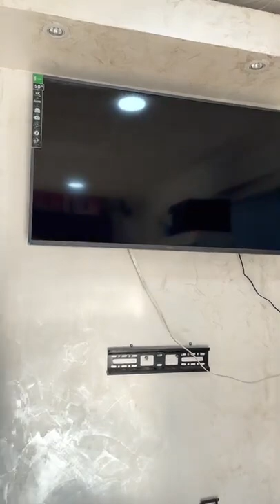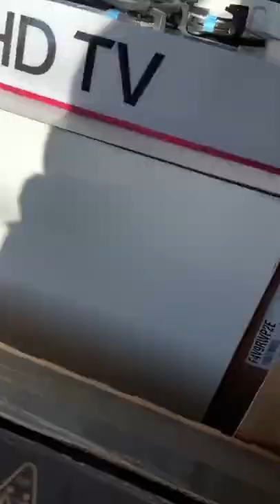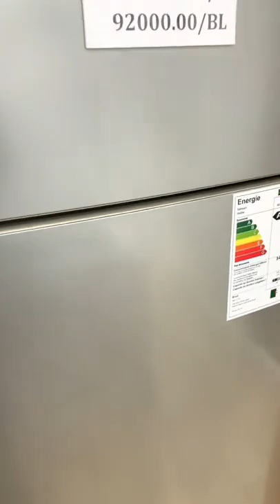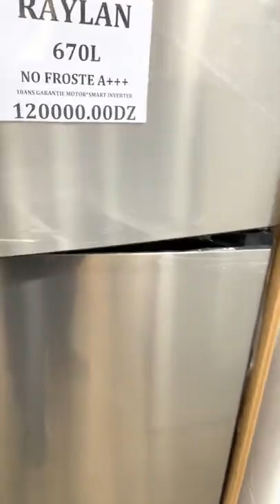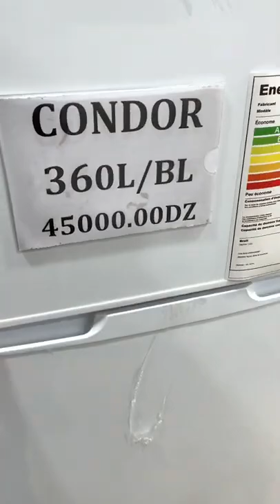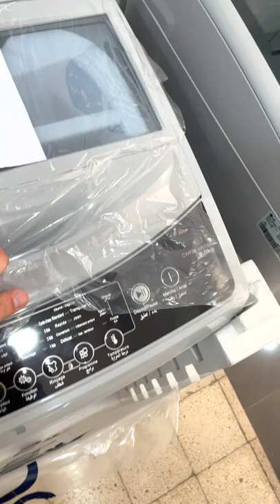أجهز ألكترومنزلية📢 promotion😱 سلعة دخلت بقوة💥 مرحبا بكم في محلات شمامي بشلف🥰👍توصيل متوفر🥰0549525752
أجهز ألكترومنزلية📢 promotion 😱 سلعة دخلت بقوة 💥👍 مرحبا بكم في محلات شمامي 🥰توصيل متوفر لجميع ولايات🥰❤️لأكثر استفسار  👍🥰
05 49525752